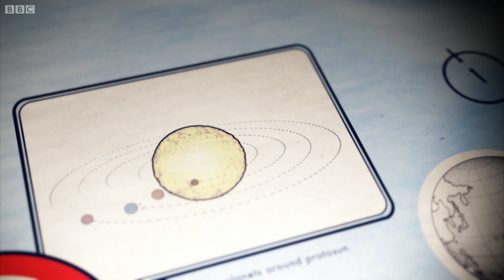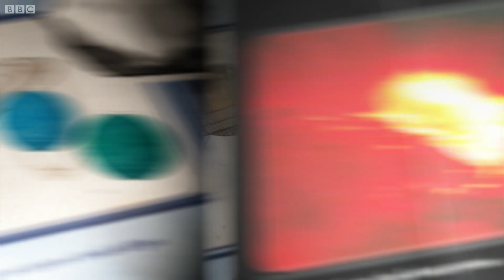How Did The Solar System Form? | James May's Things You Need To Know | Earth Science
Taken from James May's Things You Need To Know.

Gravity||the solar nebula|the solar nebula theory|spinning nebula